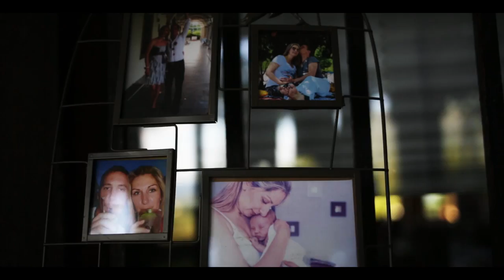Žana & Primož WEDDING IN ZEMONO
Highlights of Žana & Primož wedding in Venice
Lenny Kravitz - Stand By My Woman